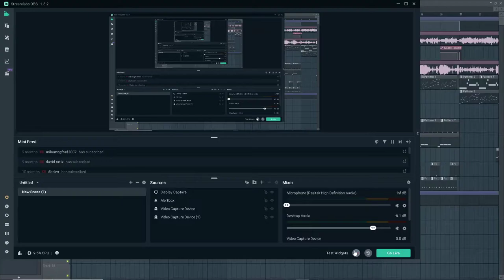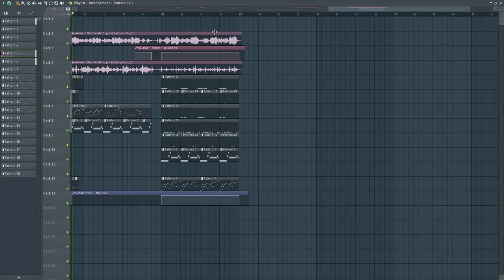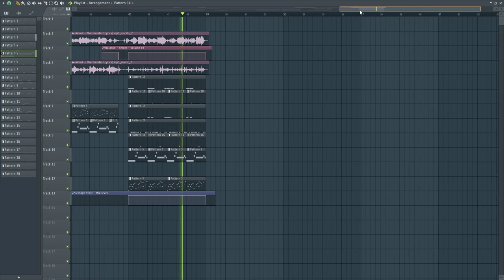Aminé Charmnder (Token Fl Studio Remix)